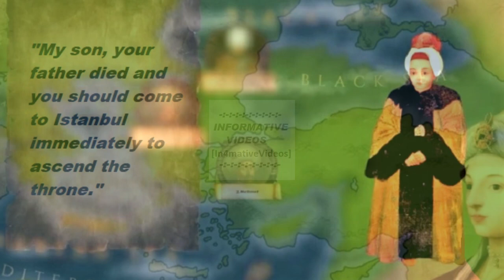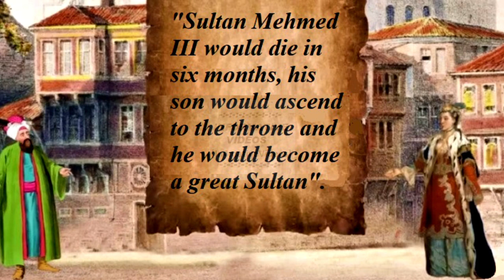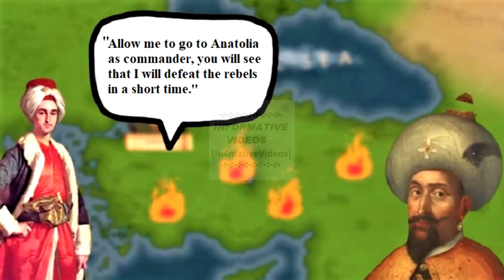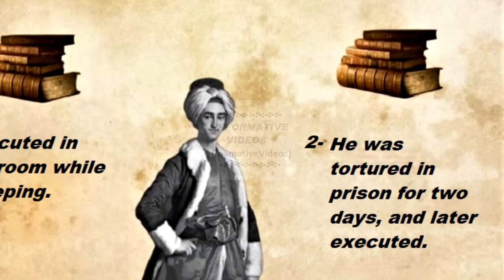The Ottoman Prince who was Executed for His Courage | The History of The Ottoman Empire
The famous Law of Governance by Sultan Mehmed II the Conqueror stated that:
"Any of my sons who ascends the throne, it is acceptable for him to kill his brothers for the common benefit of the people (nizam-i alem). The majority of the Ulama (Muslim scholars) have approved this; let action be taken accordingly."

This law also known as Fatih's law was issued in order to prevent sibling quarrels and the disintegration of the empire. Due to this law, many princes lost their lives. Not only the princes but the Sultans even did not hesitate to kill their own sons when necessary in order to protect their reign.

The best-known example of this is Suleiman the Magnificent and the execution of his son, Şehzade Mustafa. There is another similar event in the history of the Ottoman Empire, and that is the story of Şehzade Mahmud.

So Today in this video, you'll get to know about The Ottoman Prince who was Executed for His Courage and valor.

Other Question Related to The History of Fratricide in The Ottoman Empire:

Who Started the Law of Fratricide in the Ottoman Empire?
Who Started Fratricide in Ottoman Empire?
What is The History of Şehzade Mahmud?
Who Ended Fratricide in Ottoman Empire?
What was Fratricide in Ottoman Empire?
Who was Şehzade Mahmud?
Why Şehzade Mahmud was Executed?
What are the facts of Fratricide in The Ottoman History?
What are The Facts About Şehzade Mahmud?
When Did Fratricide End in The Ottoman Empire?
What is the Ritual of Killing Sons and Brothers?
What is Şehzade Mahmud History?
What was Killing of Sons and Brothers in The Ottoman History?
What is Ottoman Strangulation?
What are Şehzade Mahmud Facts?
What is Ottoman Fratricide?
What is Royal Fratricide?
What is Fratricide in Islam?
Is Fratricide Haram?
What is The History of The Ottoman Empire?

⇢ Here is the link to the video, "The Ottoman Sultan Who Had More Than Hundred Children...!!! | Sultan Murad III

⇢ Here is the link to the video, " The Ottoman Prince (Şehzade), Who Ascended the Throne after his Death!!!

⇢ Here is the link to the video, " Sultan Ibrahim and His 150Kg Heavy and Fattest Concubine Şivekar Sultan

⇢ Here is the link to the video, " The Famous Dream Of Osman Gazi | The Reality of Osman Ghazi Dream

⇢ Here is the link to the video, " The Haseki Sultan In The Ottoman Empire | The Meaning of Haseki Sultan

⇢ Here is the link to the video, "What it meant if Sultan wore a Red Kaftan In The Ottoman Empire?

⇢ Here is the link to the video, " 20 Things You May Not Know About “The Ottoman Empire” ] "... Hope you like it.